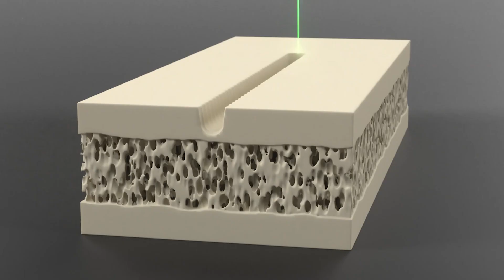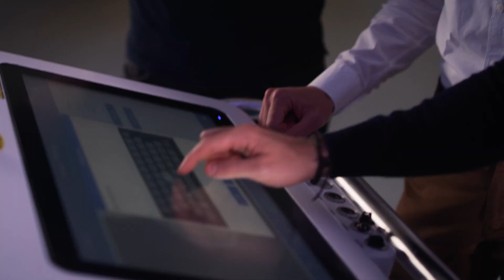Advanced Osteotomy Tools: Contactless robotic surgery with cold laser technology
Advanced Osteotomy Tools (AOT) develops the world’s first medical device to cut bones contact-free. Zühlke supports AOT with deep learning computer vision technology and creates a production-ready data platform. The regulatory compliant data platform allows AOT further development in the near future.